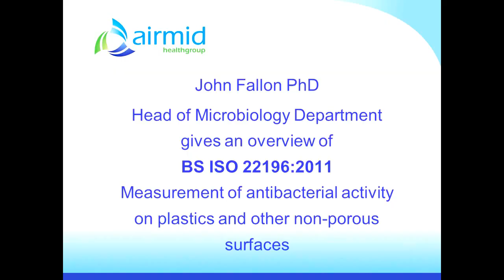ISO 22196:2011 Antibacterial activity; plastics & non-porous surfaces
An overview of ISO 22196:2011, a standardised test method for the measurement of antibacterial activity on plastics and other non-porous surfaces.

At airmid we help our clients by capturing scientific data and translating it into commercial advantage. As a world leading aerobiological research facility we deliver health related knowledge for products and services
• Accelerating innovation cycles and reducing R & D costs
• Faster time to market for prototypes
• Claim verification, inspection, testing and Certification
• Compliance, quality and audit
• Environmental data capture for health related parameters in field studies and chamber modelling

Your products and services can be assessed for impact on consumer health using proprietary and internationally accepted test methods. Our large environmental chambers and state of the art analytical technology measure
• Indoor air pollutants
• Indoor air quality
• Bio aerosols
• Particulates
• Toxins
• Allergens

Our clients describe us as a specialised extension to their research capabilities, we capture, store and manage your data and most importantly convert it into value.